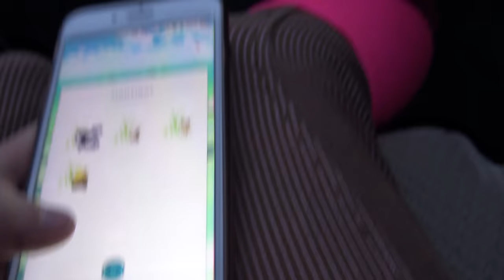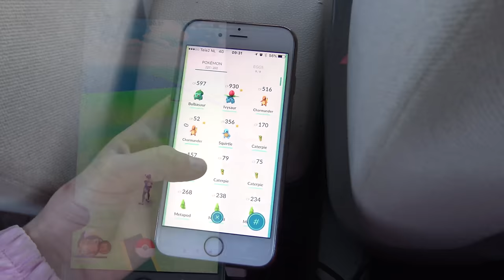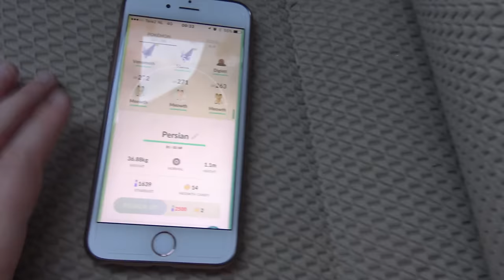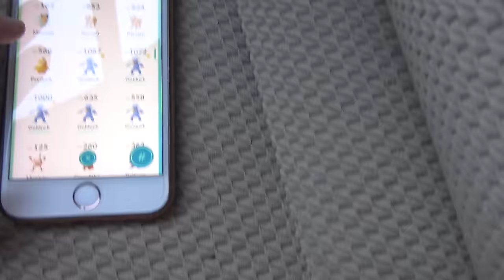Tes in de les, Halloween en een tip.... * Hart voor Paarden *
Zaterdag is altijd een een manege dag. Tes zit in de pony les en gaat op Verona paardrijden. Deze week was er ook een Halloween bingo en heeft Tessa nog een Tip voor jullie voor de easter eggs!

Kijk de nieuwe weekvlog!: "Weekvlog 7 december 2019"